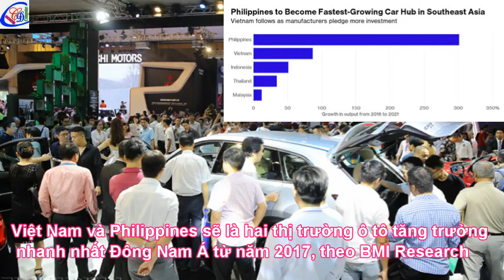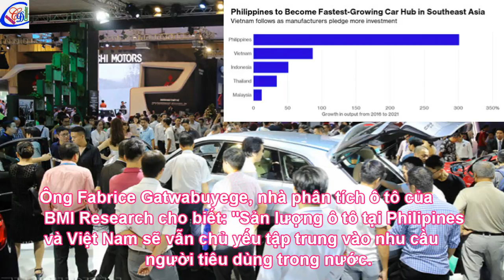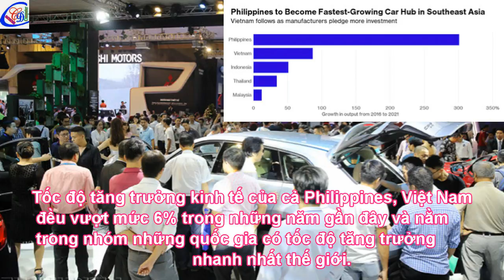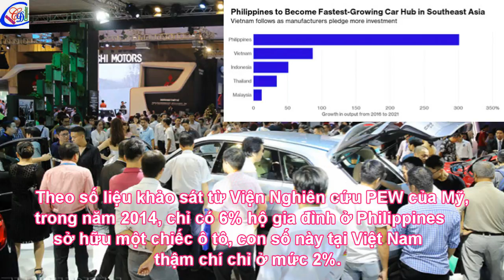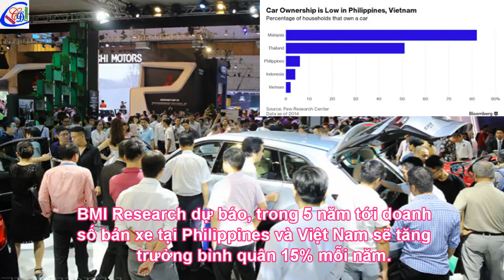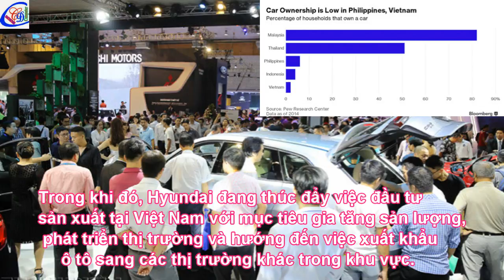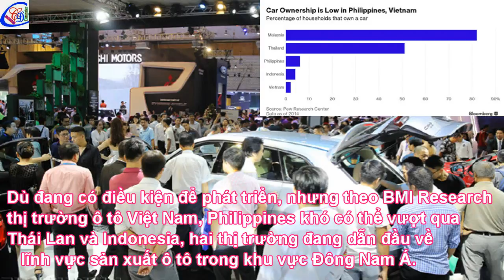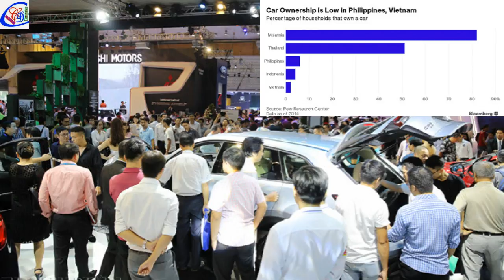Thị trường ô tô Việt Nam bứt phá nhanh nhất Đông Nam Á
Việt Nam và Philippines sẽ là hai thị trường ô tô có tốc độ tăng trưởng nhanh nhất khu vực Đông Nam Á trong 5 năm tới, theo hãng nghiên cứu BMI Research, thuộc Tập đoàn thông tin dịch vụ tài chính Fitch Group.